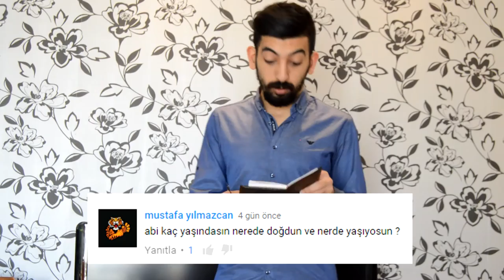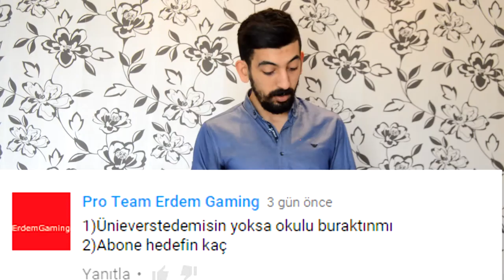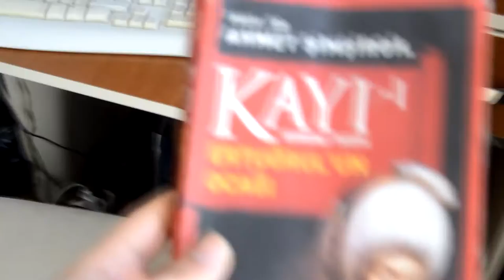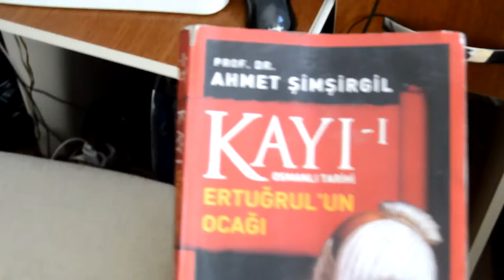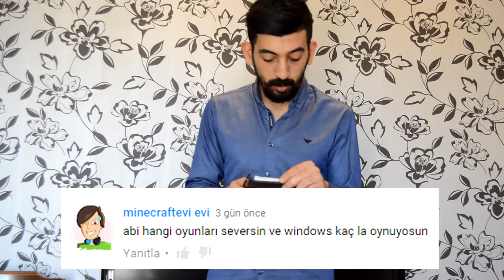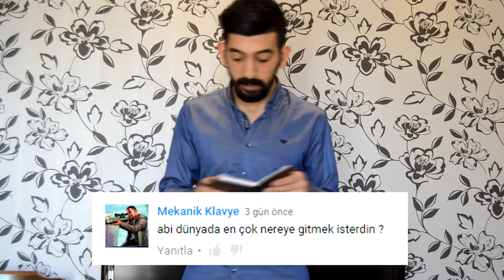Vlog # 1 Soru & Cevap NTS'İN AÇILIMI BU VİDEODA !!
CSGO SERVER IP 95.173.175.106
Hergün En Beğenilen Oyunların Canlı Yayınları !
Üstelik Abonelerimizle Hep Birlikte Canlı Yayında Oyunlar Oynuyoruz...

Pc Özellikleri
Intel(R) Core (TM) İ3-3250 CPU @ 3.50GHz
8,00 GB RAM 64 Bit İşletim Sistemi
Ekran Kartı : Powercolor Radeon HD 6570 3.8GB Hyper Memory
Kasa: Vento 7700 Ultimate Gaming Experıence Desıgnned
Monitor : Aoc 23inc HD LED

Oyun Önerin Varsa Yorum Yap